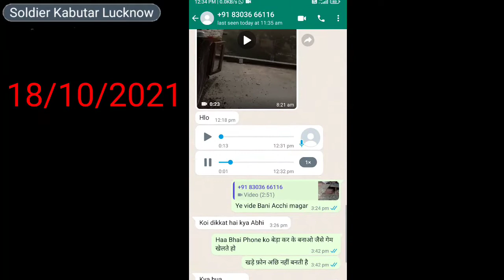Gole गिराबाज Mix Kabutar Sale😊Soldier Kabutar Lucknow New Video 2021,Kabutar For Sale Lucknow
Bahut Acchi Acchi video dikhaunga..

Kabutarsale Apko Kaafi Pasand Ayegi so

Mere Channal ko

Roz Naya Video 7:00 Aata HAI. 👍. 😊

Naya Channel hai Ap log Sports karo Apko Bahut Acchi Acchi video dekhne ko milegi

I'm faisal Shekh   Lucknow...👍

.|| Plzz Sport karo mujhe Apko Acchi video dikhayenge. 💐😊